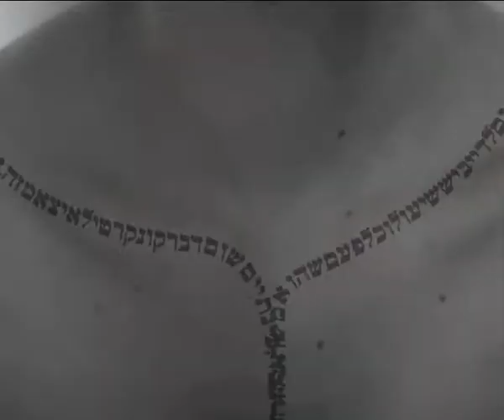Counting Steps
A 1-minute video produced to be a submission for toothacheduets' call for video work:

Third piece of a three 1-minute versions of a video triptych.